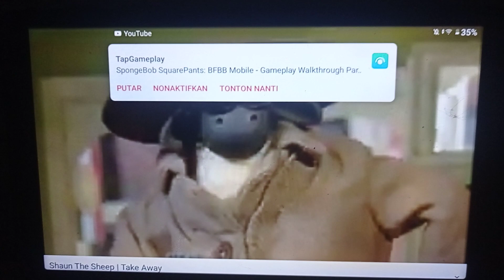Shaun The Sheep Take Away Pizza 🍕 Speed Up Slow